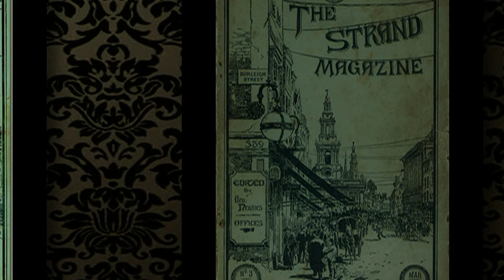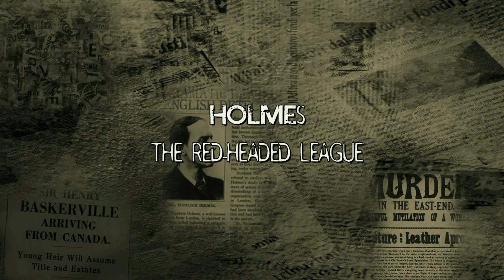HOLMES (Animated Series) S01E01 - The Red-Headed League (SUB ENG)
Dear fellows, we're back!
This is the first episode of our new series based on the novels by Sir Arthur Conan Doyle.
The game is afoot!